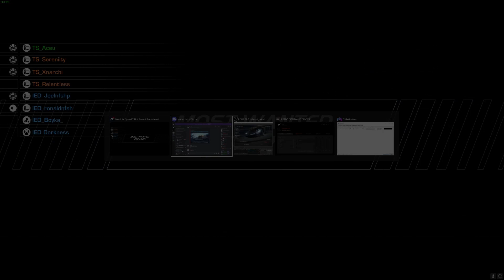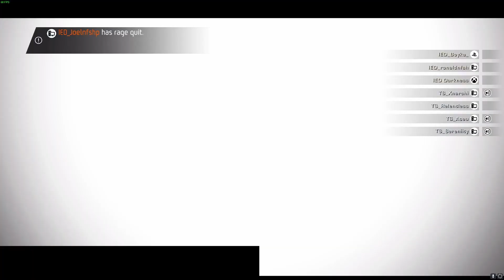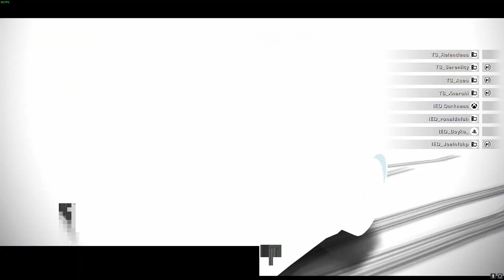NFS: HPR S2 MW | TS vs IED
TS 10 -  IED 0

GGs, IED.